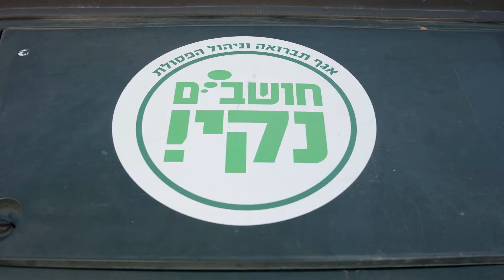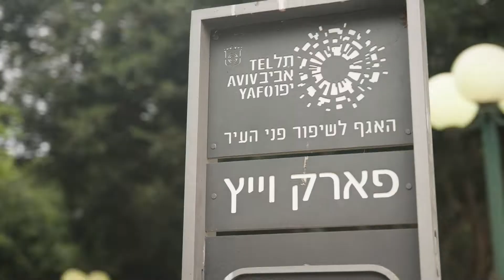מבצע נימר"ץ - נאות אפקה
.מבצע נימר"ץ - ניקיון ושיפור המרחב הציבורי יוצא לדרך
עיריית תל אביב-יפו עורכת מאז קיץ 2021 ולאורך 2022 שורת מבצעים ממוקדים לניקיון שכונות העיר תחת השם "נימר"ץ", ניקיון ושיפור המרחב הציבורי.

במסגרת מבצעי נימר"ץ החדשים, עשרות עובדים ועובדות ממגוון יחידות התפעול השונות של העירייה בשיתוף ובשילוב מינהל קהילה משלבים ידיים בשורת מבצעים ממקודים לשיפור פני העיר וניקיון שכונותיה. הפעולות מתמקדות בריכוז מאמץ לשיפור חזות המרחב הציבורי, בשלל תחומי העיסוק של העירייה בנושאי תברואה, שיפור פני העיר, פיקוח, ביטחון, דרכים, מאור, פיקוח על הבנייה ועוד.